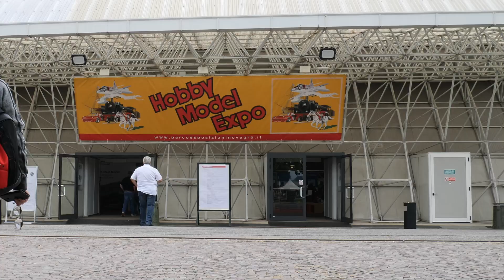Hobby Model Expo 2021 un po deludente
Collaborazioni e info :

Hobby Model Expo 2021 un po deludente , FORSE MI ASPETTAVO TROPPO. ma nemmeno così

***NEGOZIO AMAZON ANIMEDALMONDO***

VIDEO su:
Collezionismo, tecniche, e consigli pratici sul modellismo e la realizzazione
Di diorami e plastici.

Se vuoi mandarmi qualcosa:
Alex Di Martino
Via Vespucci 16
20863 Concorezzo (MB)
LA MIA ATTREZZATURA:
Camera 1
Camera 2
Camera 3